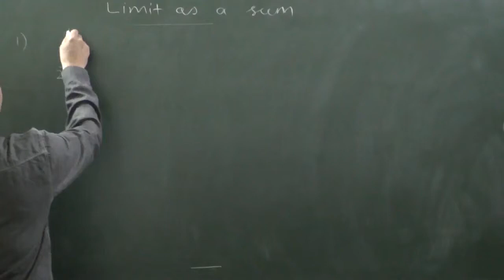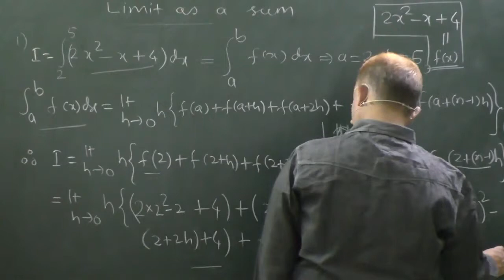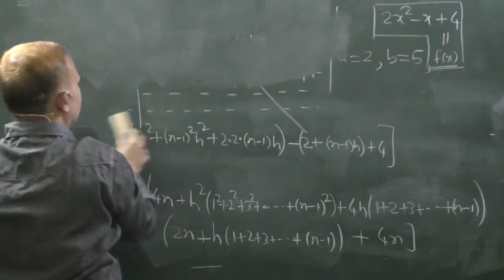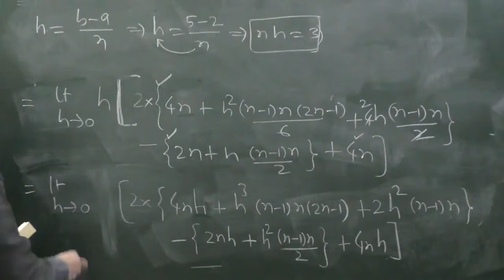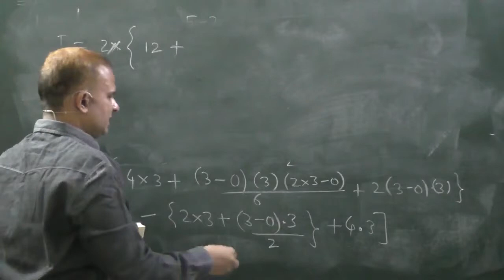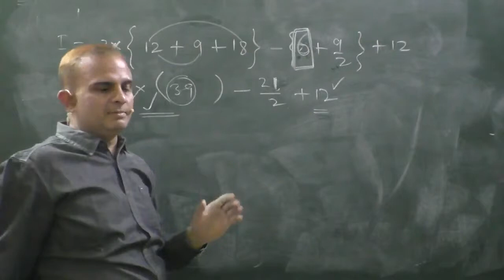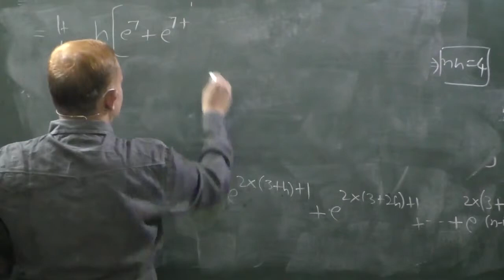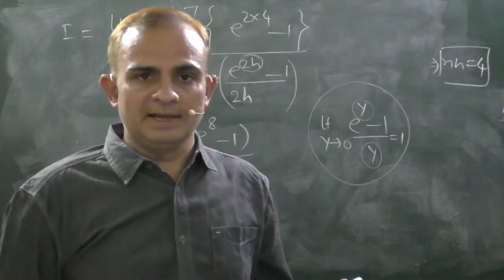LIMIT AS A SUM